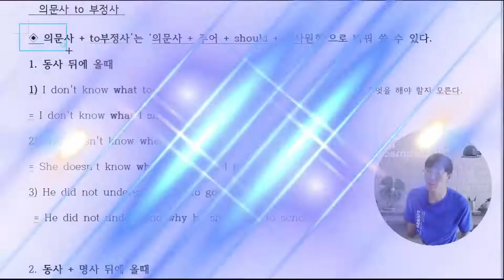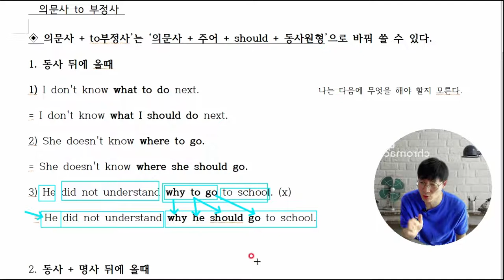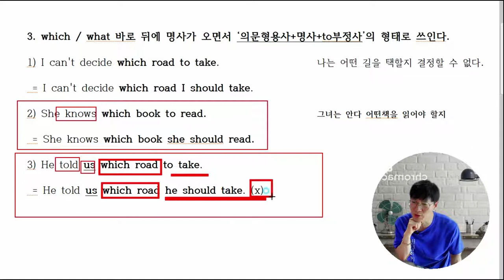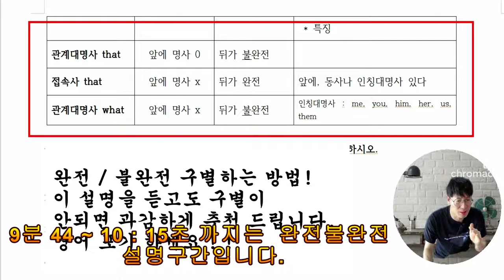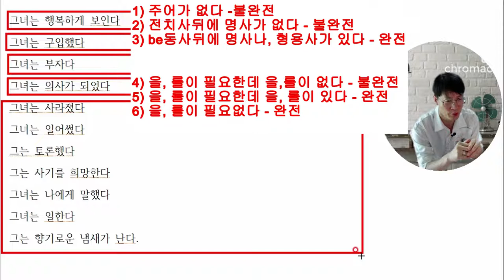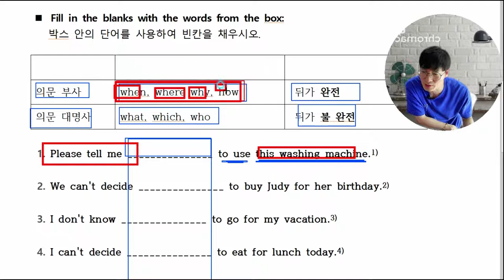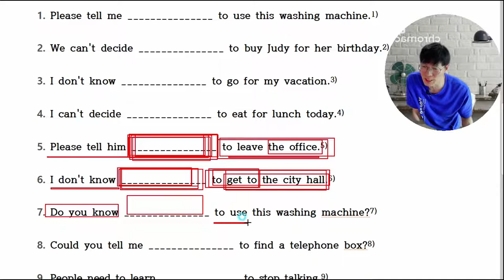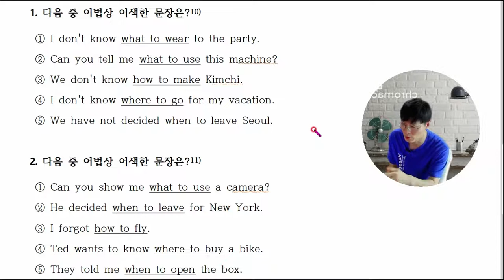의문사 + to 부정사 중학교 시험에서 이렇게 나옵니다. 중학교 기출문제로 분석해보았습니다.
중학교 2학년 3학년 단골손님입니다.
학생들이 자주 틀리는 문제와 다른 선생님들은 설명할수 없는 저만의 know how로 설명을 해보았습니다.
듣고 이해가 안되면 과감히 영어문법은 포기하세요